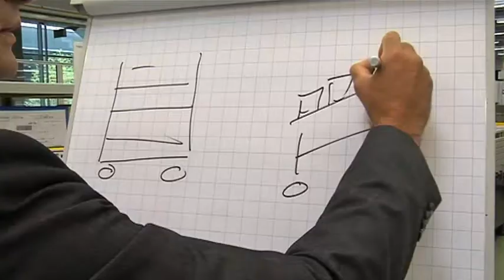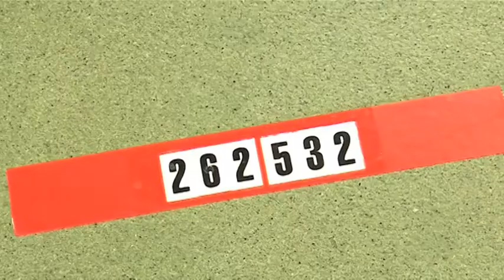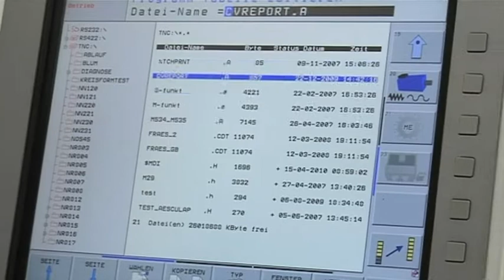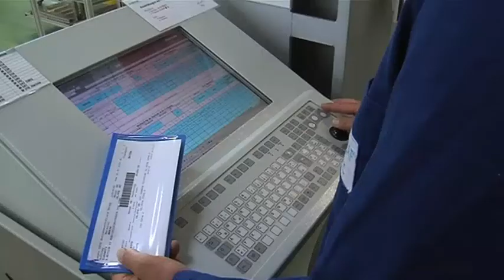Film Benchmark Factory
Dr. Schönheit + Partner ist eine führende Unternehmensberatung für Produktionswerke. Wertstrom-Optimierung und ganzheitliche Fabrikplanung gehören zu unseren Kernkompetenzen.Der Film spiegelt unser Selbstverständnis von Lead to Lean®, Lean Production, Lean Innovation, Lean Administration und Lean Management wider: Die Vision von Dr. Schönheit + Partner ist die Gestaltung von Produktionsunternehmen als lebende Organismen, die sich als selbstregulierende Ordnungssysteme an ständig wechselnde Anforderungen anpassen können. Basis dafür ist die Berücksichtigung der drei Prinzipien Lean Green Clean. Lean steht für die konsequente Vereinfachung der Prozesse, Green für die ganzheitliche Ressourcenschonung über den Ansatz der Energieeffizienz hinaus und Clean für transparente und standardisierte Strukturen in der Fabrik entsprechend der Maxime „das Auge steuert die Fabrik“. Dabei prägt der Mensch in der Fabrik die Struktur und die aufeinander abgestimmten Prozesse. Indem er diese erfasst und versteht, kann er verantwortungsvoll handeln, verändern und Werte schaffen - Werte für den Unternehmenserfolg.